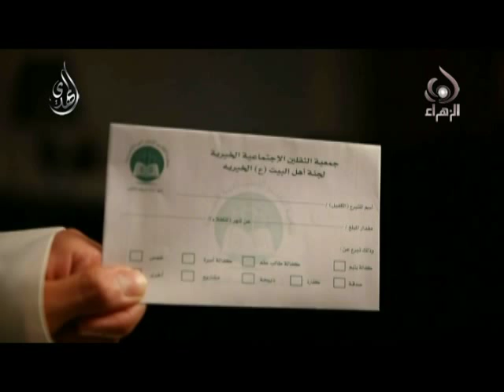دعاية جمعية الثقلين الاجتماعية الخيرية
مشروع بناء مقر مبرة أهل البيت عليهم الصلاة والسلام
ودار القرآن الكريم في دولة الكويت  منطقة الرميثية
ساهموا معنا في احياء ذكر أهل البيت عليهم الصلاة والسلام